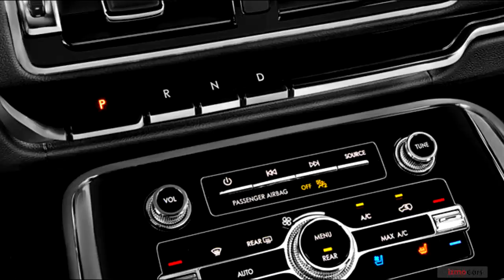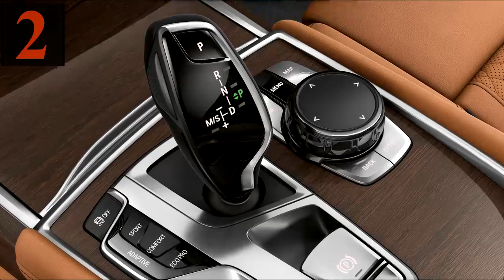Car quiz? | Guess the car from gear shifter? | Guess the car from interior?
Guess the car by looking at its gear shifter
guess the car brand from it's gear shifter

Guess the car by looking at its interior
guess the car brand from it's interior

In this quiz answers are not given. Because giving answers make it too easy for some people.
Therefore this is a hard car quiz.
Try it out and see how much you can score.

Comment your favourite car brand below.👇👇👇👇👇👇👇👇